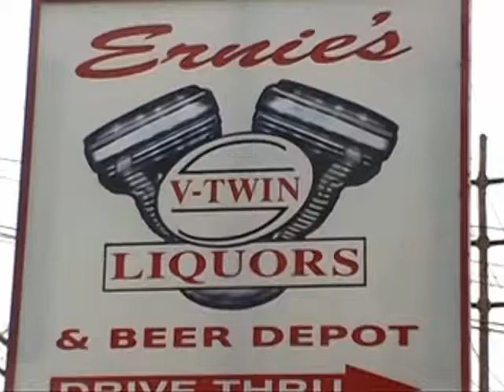Lee Bryant and friends (cover)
Shot location at Ernie's V Twin Liquors...Louisville Ky